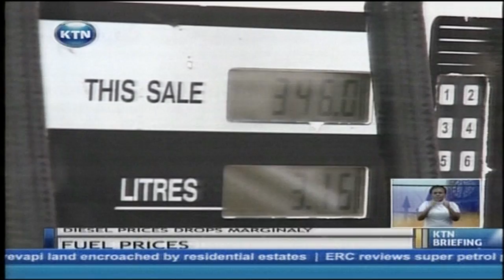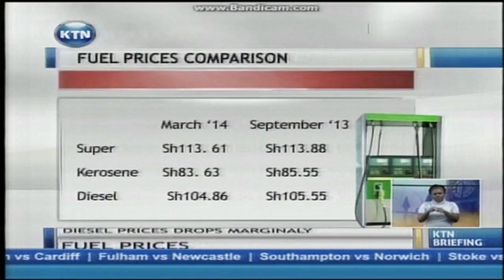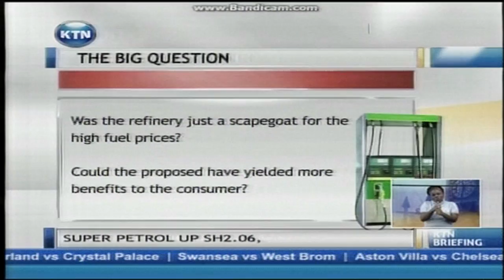Fuel prices set to increase despite the discovery of oil and gas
Four months after the closure of the Kenya petroleum refineries limited, Kenyans are still paying relatively same prices for fuel. This, as Adelaide Changole explains puts to questions government and industry players claims that the refinery contributed at least 10 shillings to the pump prices.